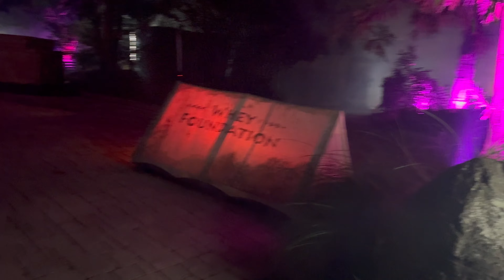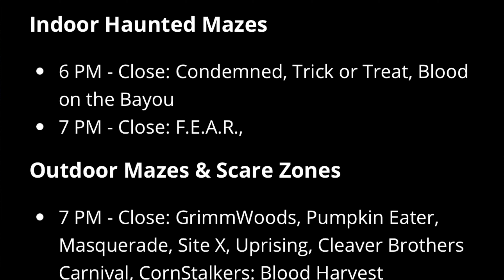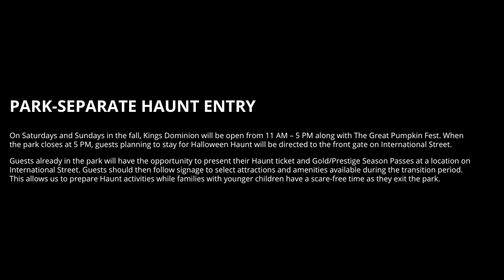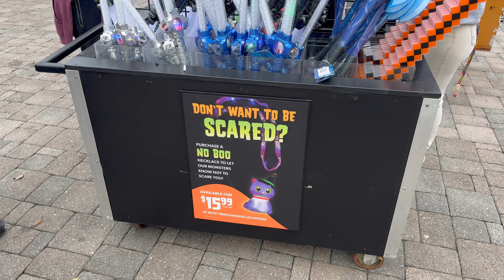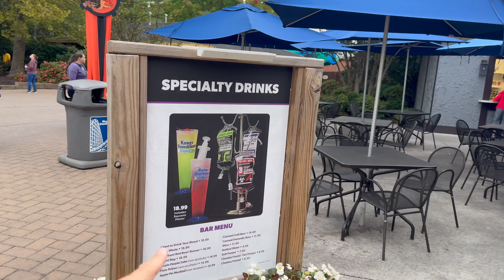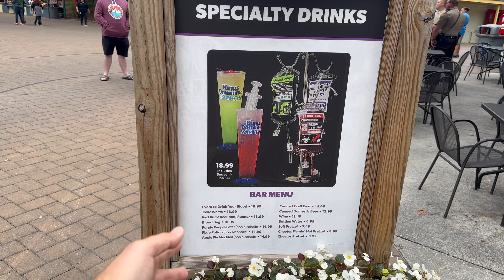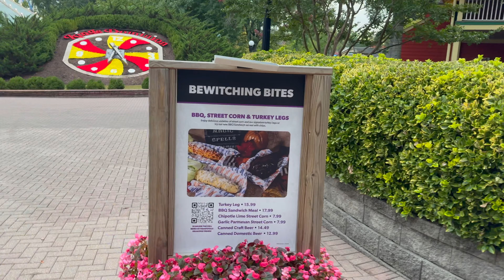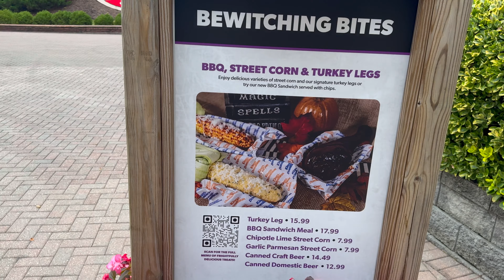Halloween Haunt 2023 | Kings Dominion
We visited Kings Dominion's annual Halloween Haunt event in Doswell, Virginia, and bring you with us! Check out our thoughts on the new and returning mazes and scare zones!

Contents:
0:00 - Intro and Event Info
3:13 - Map and Merch
7:06 - Before 7pm Fun
11:23 - Blood Reign Opening Scaremony
13:38 - Uprising
15:41 - Masquerade
16:36 - Pumpkin Eater
22:27 - Site X and F.E.A.R.
24:41 - Cleaver Brothers Carnival